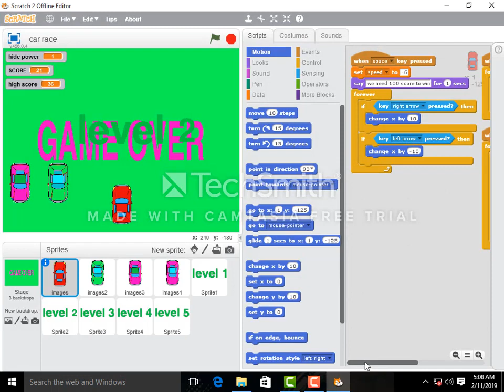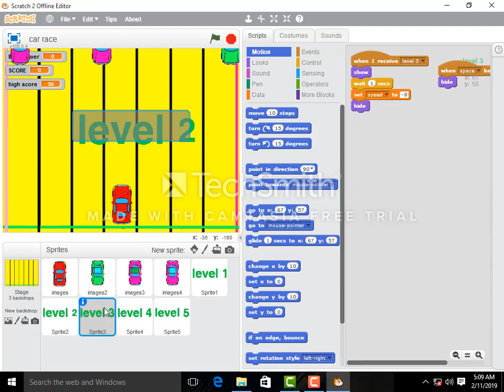Scratch 3:0 | How to make car game in Scratch@codingwithsibtain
Scratch 3:0 | How to make car game in Scratch

Scratch tutorial 3.0| police car racing game

M. Hassan77788@gmail